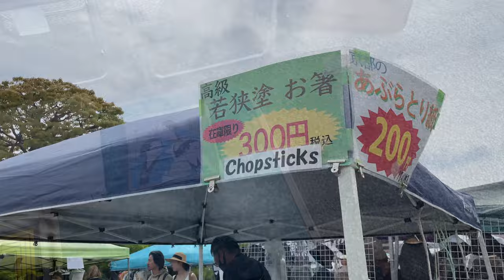日本京都東寺骨董集市 跳蚤市場 ｜公交遺留物銷售｜手工編織麻帽子｜80年代墨鏡｜梅森的咖啡杯｜明治時期小抽屜櫃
WeChat: wuchenyouwu
Line：wuchenco

0:00切子玻璃杯 明治時期玻璃櫃
1:58 手工編織麻的帽子
3:10公交系統遺失物拍賣
4:10 80年代墨鏡
5:00梅森的咖啡杯
6:24 手工針插

微信：tobe_2008
淘宝：无尘有物
ETSY：WuchenCo